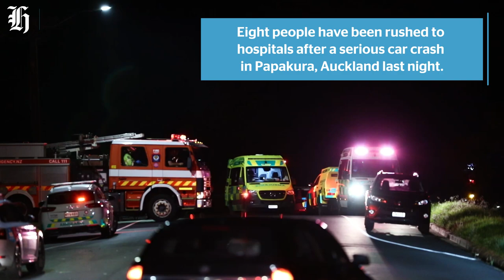Watch: Serious crash in Papakura leaves one dead, others injured | nzherald.co.nz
Emergency services rushed to the scene of a crash in Papakura where one person died and others were seriously injured.